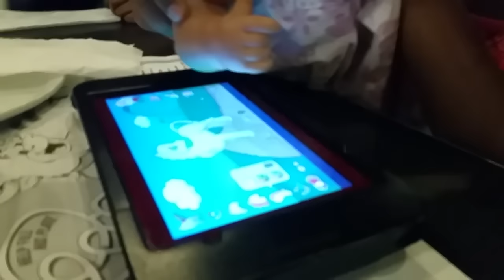Tabatha is BACK! ("Reborn" Tabatha goes out to eat)